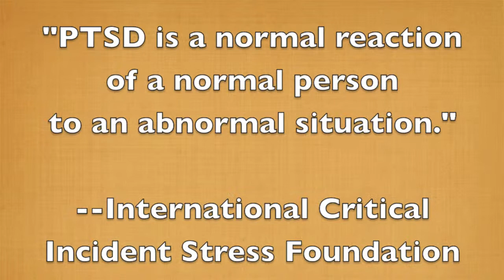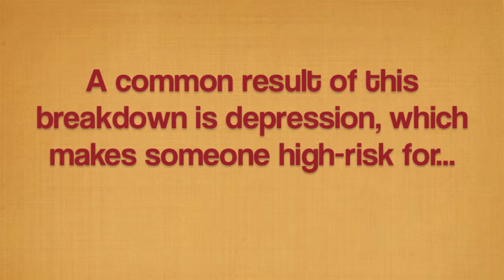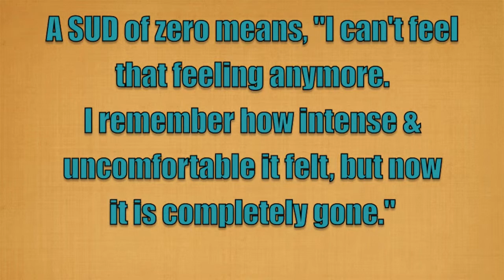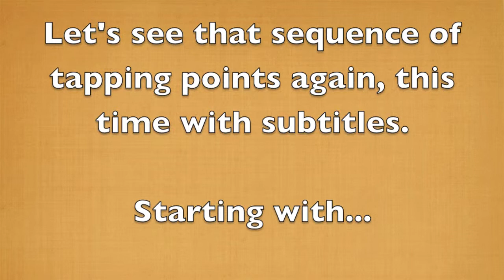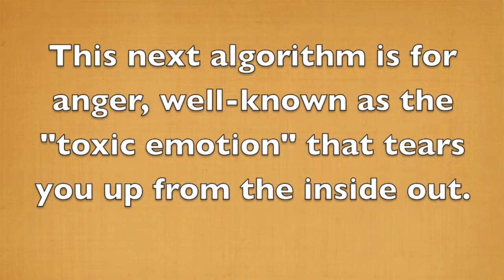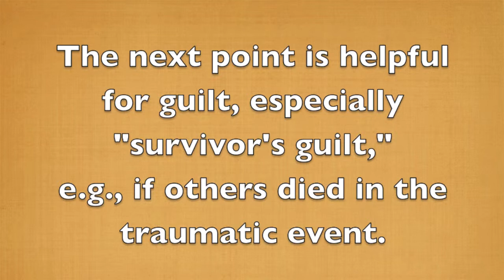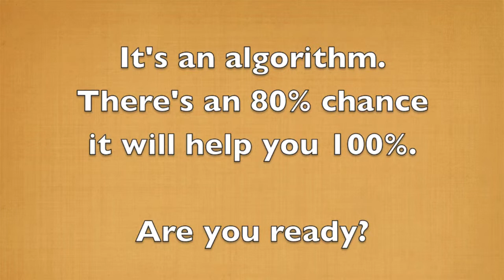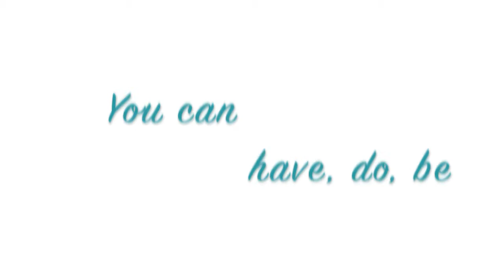Tapping for PTSD ("Complex Trauma With Anger & Guilt") by Janelle Allbritton, MPH, TFT-Algo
Complex Trauma with Anger & Guilt / PTSD

Thought Field Therapy (TFT) is the original source of the Emotional Freedom Techniques (EFT). TFT has been evolving for over 30 years and cannot be improved upon.

Tapping was discovered & developed by the late Roger Callahan, whose wife Joanne Callahan, MBA, now trains and certifies TFT practitioners.

To contact Janelle Allbritton, MPH, a health educator & certified TFT practitioner,
(TFT-Algorithm Level)